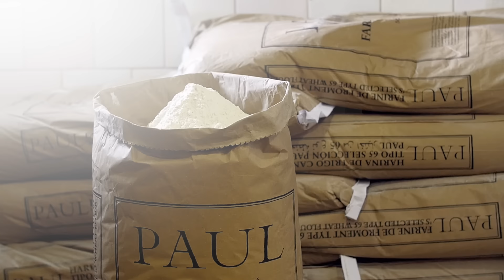Le pain grainé PAUL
Découvrez tous les secrets de fabrication du pain grainé PAUL.